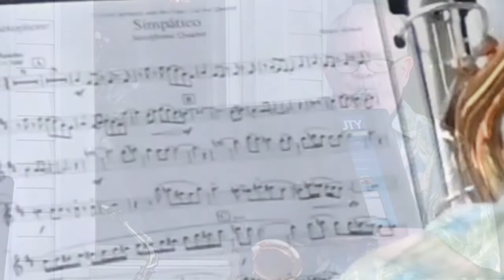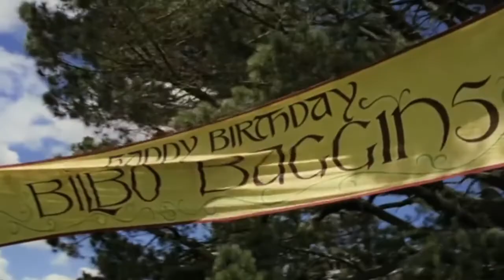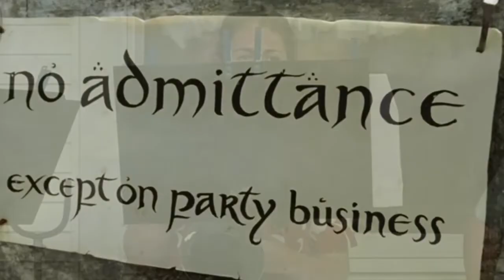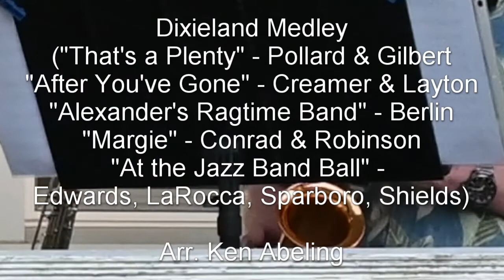Saxophonics Performance - June 6, 2022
The Saxophonics saxophone quartet of Troy, Illinois began its 2022 season with a June 6 concert on the porch of the Collinsville Library's Blum House.  The program includes popular selections you are sure to recognize, and a few new ones we hope you enjoy.

The Saxophonics (from left to right):
- Cheryl Schaefer - Soprano/Tenor Saxophone, Alto Flute, Irish Whistle
- Mary Liszewski - Baritone Saxophone
- Gene David - Alto/Tenor Saxophone
- Doug Fieg - Alto Saxophone

Cameras
- Gene David
- Seth Schaefer

Video Editing
- Doug Fieg

Contents:

0:00 - Sweet Caroline (Neil Diamond) arr. Thomas Graf
3:06 - Simpático Bruce Abbott
6:39 - Concerning Hobbits (Music of the Shire) From "The Lord of the Rings" (Howard Shore) arr.  Cheryl Schaefer
9:37 - We Don’t Talk About Bruno from Disney’s "Encanto" (Lin-Manuel Miranda) arr. Mary Liszewski
12:59 - Rock With You (Rod Temperton) arr. Evan Tate/Cheryl Schaefer
16:33 - California Dreamin' (John Phillips and Michelle Phillips) Arr.  Thomas H. Graf
19:20 - Song of the Wellerman (Traditional) arr. Kate Agioritis
21:10 - Habanera Kate Agioritis
23:53 - Dixieland Medley Arr. Ken Abeling
27:55 - 50's Rock and Roll Medley arr. Bruce Evans
34:48 - The Saxophonics members